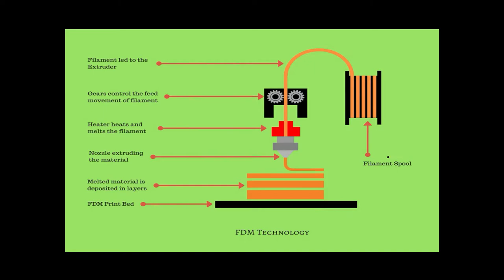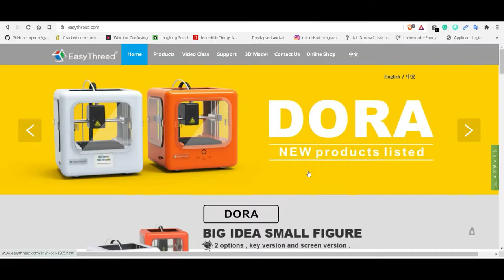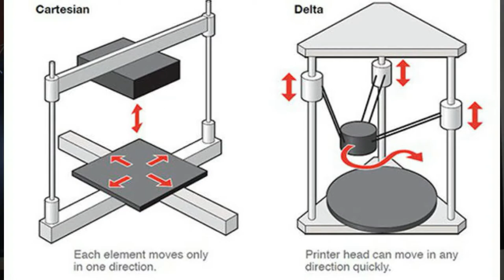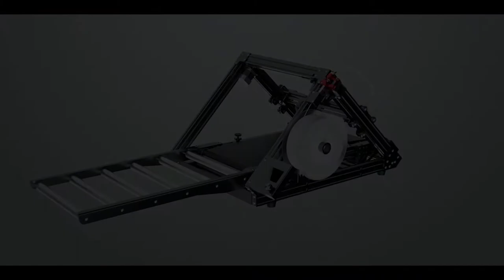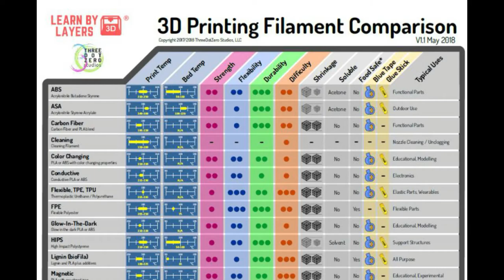FDM/FFF 3D Printer ?|| Hindi || FDM / FFF 3D प्रिंटर क्या होता है ?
In this video, we discussed the basics of FDM/ FFF 3D Printer, Working, Types, and Filaments.